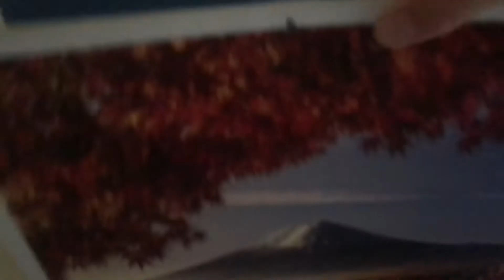VERY COOL REVRSE VIDEO!